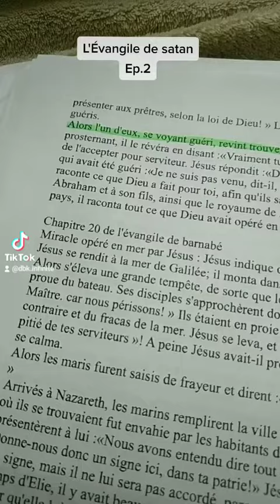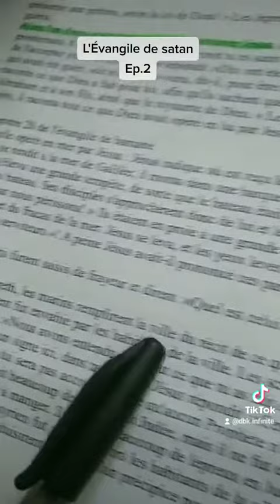La rigueur scientifique de "l'Évangile de Barnabé"